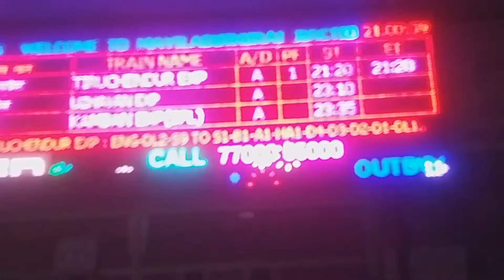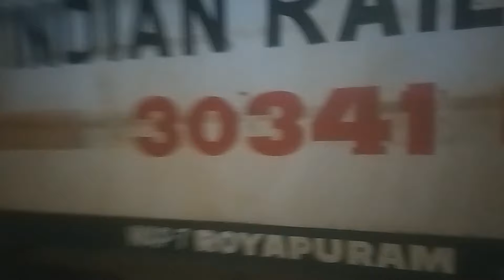Tiruchendur Express Onboard Short Journey Between Mayiladuthurai To Tiruchendur Review In Tamil😘😍🥰